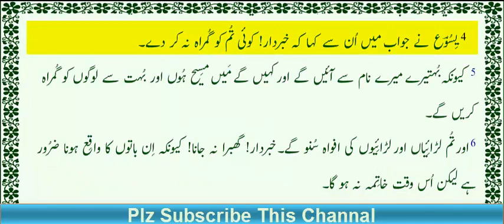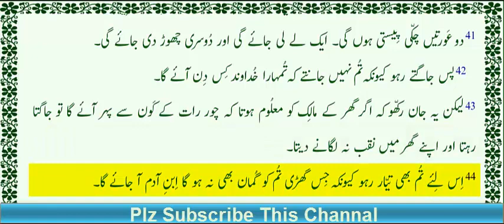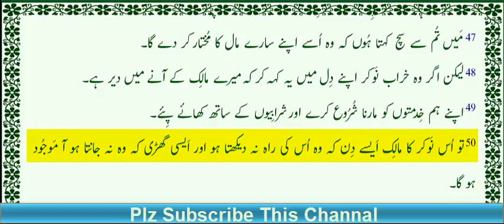Matti Ki Anjeel Chp 24| Holy Bible in urdu |Masihi Kalam in Urdu-Hindi | New Masihi Geet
Matti Ki Anjeel Chp 24 | Holy Bible in urdu | Daily Verses | Masihi Kalam in Hindi | New Masihi Geet

In this video we describe Holy Bible Matthew Ch 24 (Complete) verses 01 to 51 with Urdu image and urdu audio.
it will help all viewer, who have not enough time to read The Holy Bible at home.
Now you can watch and listen anytime , anywhere in the World of God.
We hope you all watch this video of Holy Bible/Kalam Maqdas and bless with Holy Word of God.